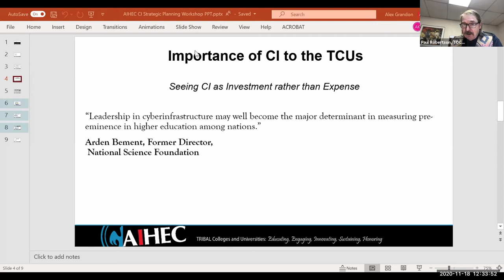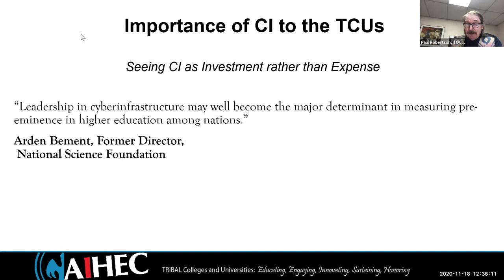Paul Robertson: "The Importance of Cyberinfrastructure to Tribal Colleges & Universities"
Paul Robertson, President of the Tohono Oʼodham Community College, speaks to the nature of Cyberinfrastructure as a strategic asset for geographically isolated tribal colleges. Internet access and bandwidth are only the beginning of a larger conversation for his campus in developing the education and research environment at the southernmost tribal college in the United States in the heart of the Sonoran Desert.
In cooperation with the American Indian Higher Education Consortium (AIHEC) and Northern Arizona University (NAU), the NSRC assisted the local TOCC team to analyze the campus network, and then upgrade campus network infrastructure, user services, and external bandwidth capacity.